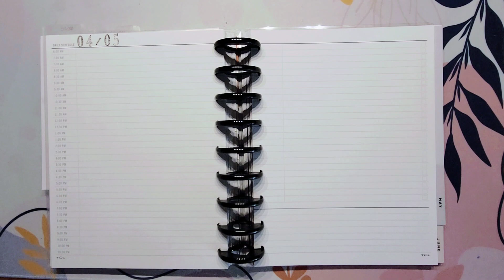Daily Plan With Me | April 5, 2024 | Tul Daily Page | Happy Planner Watercolor Stickers